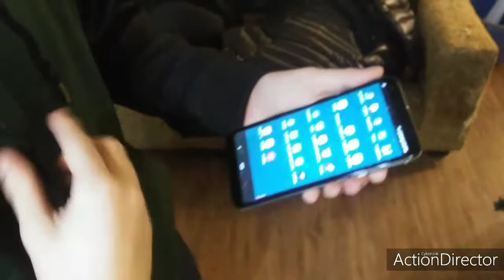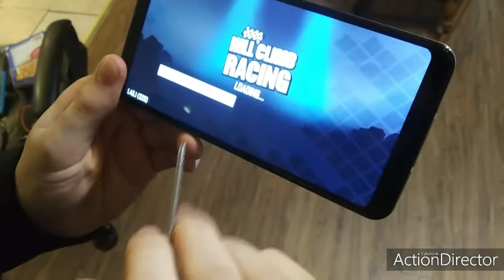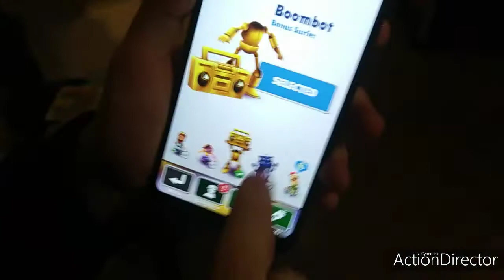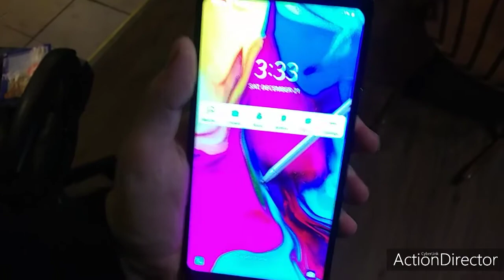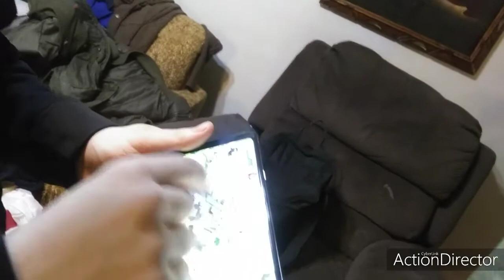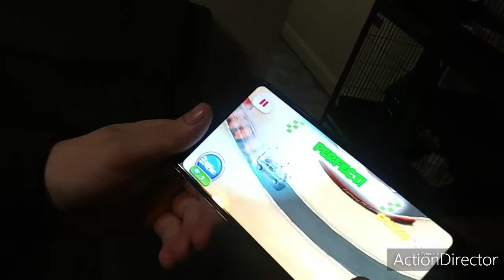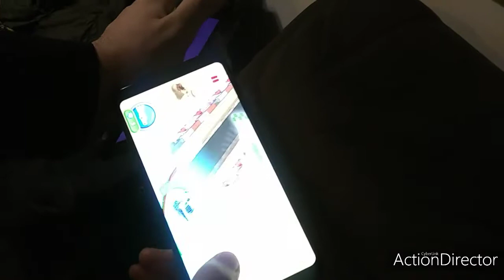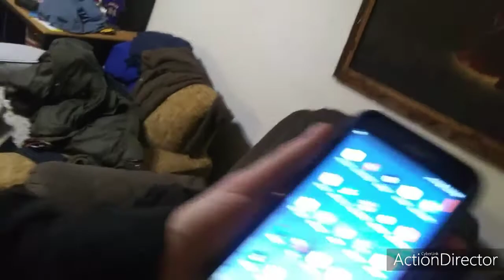Nathan and Friends S14 EP11